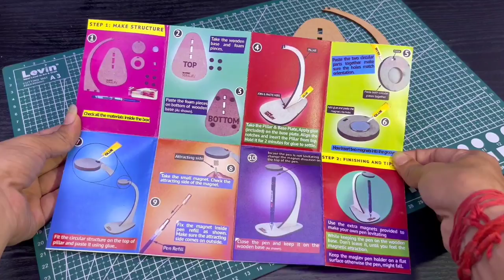Science Project KIT (Magnetic Levitating Pen) Unboxing in HINDI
Hello my dear friends, Today in this Video I have unboxed an Amazing Science Project/Science Experiment Kit in Hindi - MAGLEV (Magnetic Levitating Pen) also I explained What is Magnetic Levitating System.
I ordered this DIY Science Kit from MakerBazar Website, they provide High Qualities Electronic Components and DIY Science Kits

Welcome to "Mr. Topper" YouTube channel.
➥This channel include Do it Yourself (DIY), Science experiments, Science tricks, Science projects, Science model, School projects, School science projects, School science experiments, Life hacks and Amazing ideas Videos.
➥In This Channel also you will find Review and Unboxing videos of Electronic Components, Science Projects KIT, Science Experiments KIT, STEM & Educational KIT, RC TOYs.

- MR. TOPPER, Mr. Topper, Mr Topper, 2023